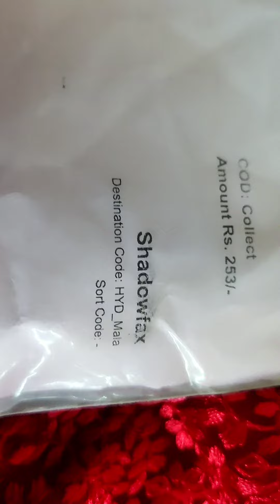Meesho haul/party wear masks/ combo pack/ COD/deepika vlogs and crafts